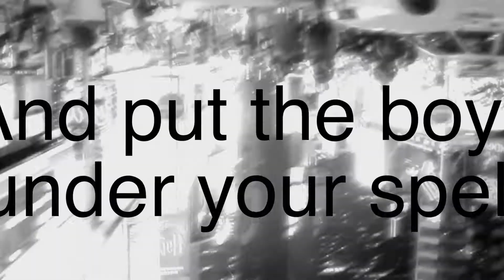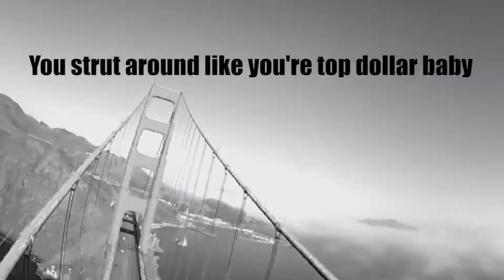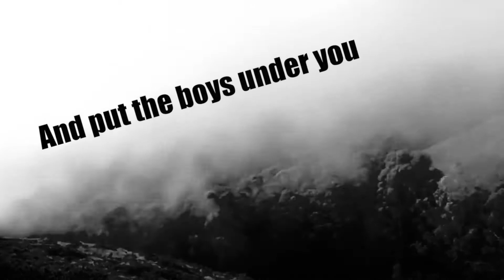The Hollywood Kills "Loose Change" Lyric Video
Video by Robert Neilson of Wired Films.